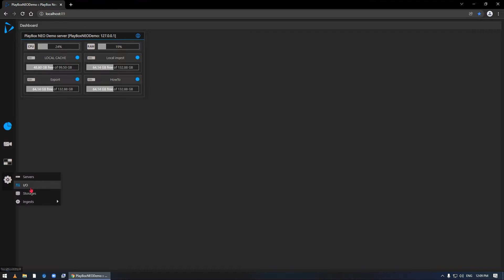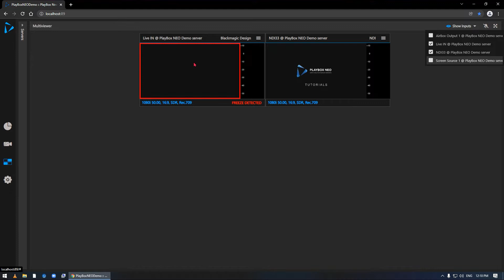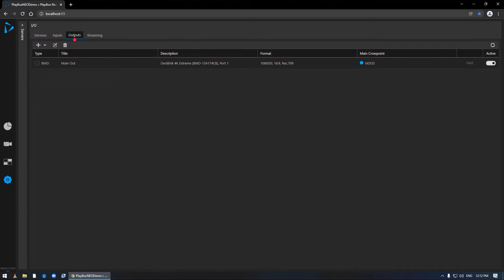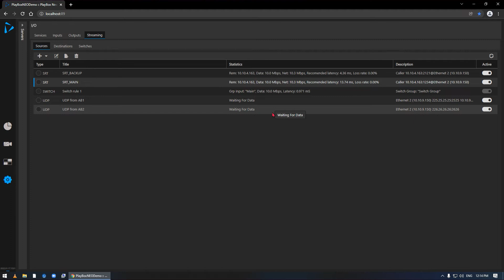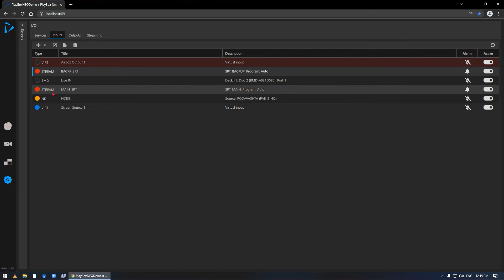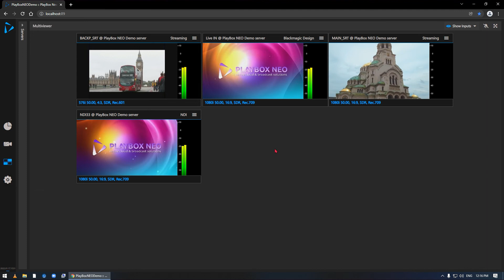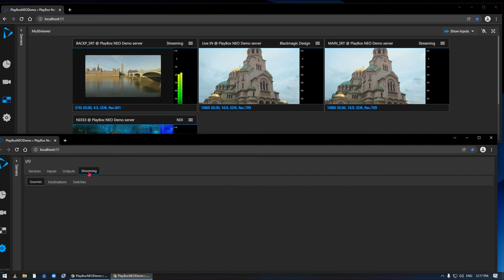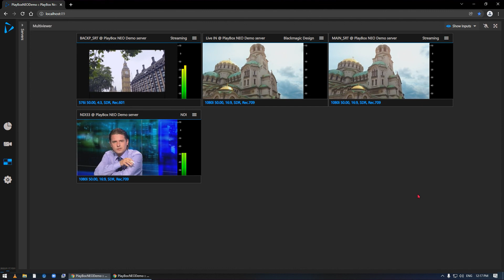HOW TO ▶️ Get Ready to Play - Streaming I/O Basic Setup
Welcome to our series How To ▶️ Get Ready to Play with PlayBox Neo!

We will show you how to set up and utilize different modules and workflow scenarios using the new PlayBox Neo Suite in a series of short instructional video clips.

In this episode of How To with PlayBox Neo, we take a look at streaming input-output options and basic settings.

If you want to know how to set up servers and add storage you can watch

PlayBox Neo products and solutions today power over 19,000 TV and branding channels in more than 120 countries.  Building on over 21 years of successful innovation, PlayBox Neo is advancing its role in the multi-platform future of broadcasting. Having pioneered the development of high-efficiency server-based and cloud-based playout, we are fully geared for today's world in which broadcasting is expanding to support every scale and type of one-to-many communication.